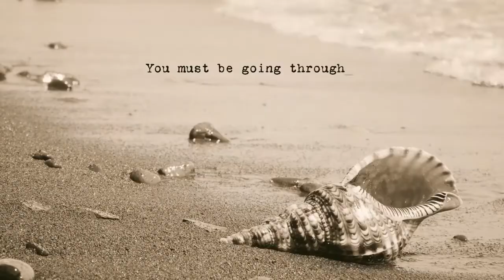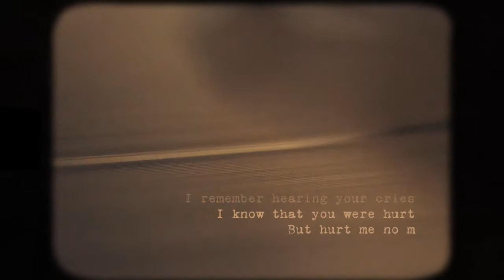Buddha in the Balcony - Fade Away (Behind the Song)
Sharing the meaning behind Fade Away, a song I wrote about my brother and his mental illness, schizophrenia. The symptoms, the struggles and all the conflicting emotions that one may face towards their siblings who struggle with mental illnesses.

From our latest EP, This Feeling: A personal journey towards mental well-being, featuring songs about Childhood Emotional Neglect, Schizophrenia, Support and Resilience.

About Buddha in the Balcony:

Buddha in the Balcony is a music collective from Singapore. It started out as a pandemic lock down project in 2020 by Julian Chan and his wife Yasmeen as a way to channel their energy into something creative and positive, and has evolved into a longer term passion project. The collective also features contributions from singers and musicians from around the world.